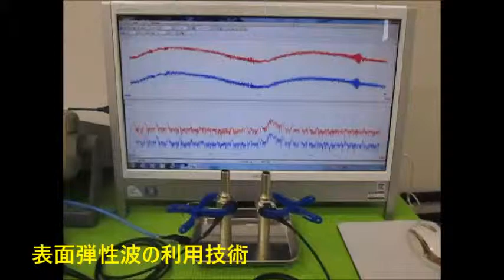オリジナル超音波実験 ultrasonic-labo